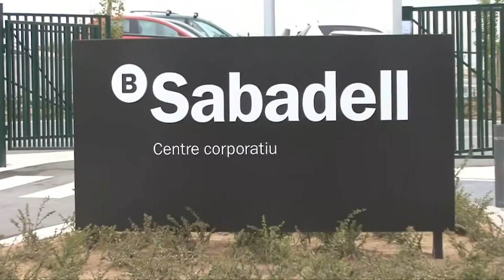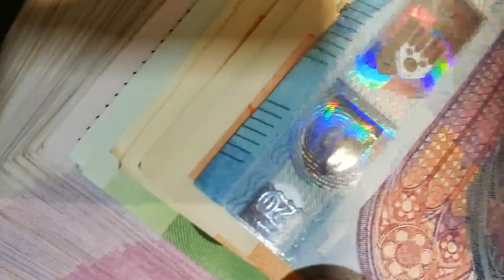El Ibex 1,26% registra las mayores pérdidas de Europa y se deja un 3% en la semana